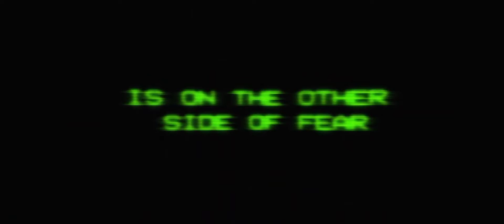PhaseOne - Raindrops (Ft. Craig Mabbitt of Escape The Fate) | Lyric Video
'The Risen EP' is Out Now ➤

🔊 Titule ➤ Raindrops (Ft. Craig Mabbitt of Escape The Fate)
💙 Wallpaper by Liam Koli ➤

✖ Follow AlanFredMusic ➤

✖ Follow PhaseOne ➤

✖ Follow Escape The Fate ➤

Like For More :D

© Disciple ♛ ♜ ♞

AlanFredMusic 👺🉐
phaseone, escape the fate, phaseone raindrops (ft. craig mabbitt of escape the fate).